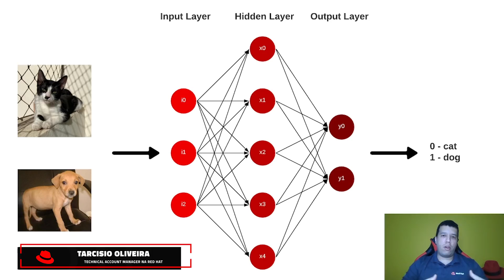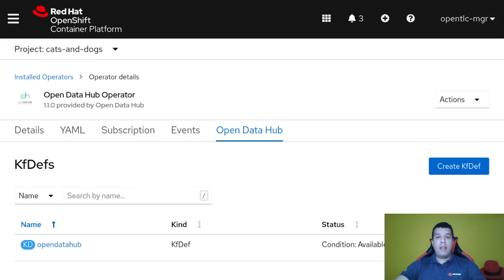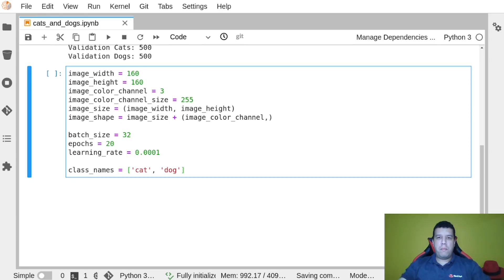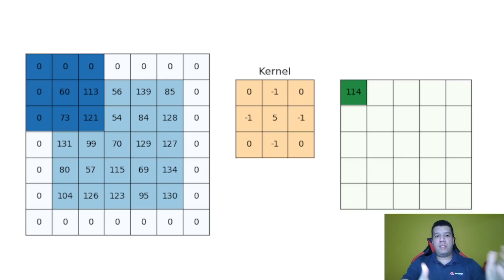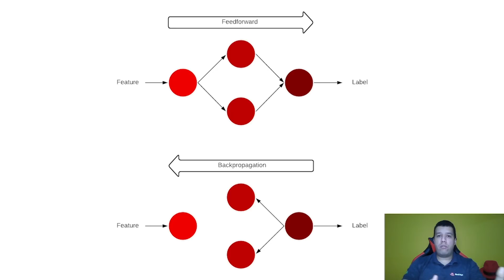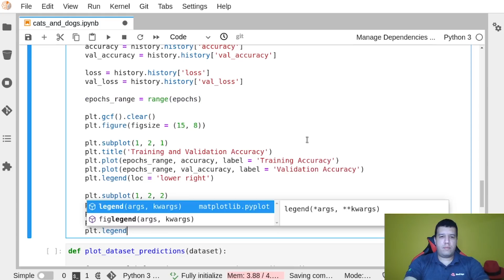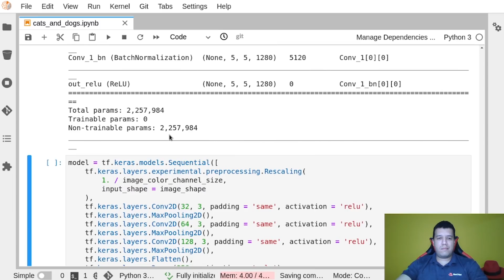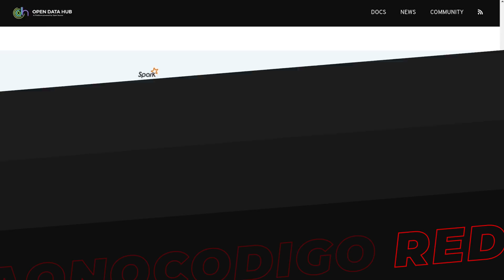Reconhecimento de Imagens com Deep Learning usando TensorFlow e Keras // Mão no Código by Red Hat #8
Cachorro ou Gato? Criar um modelo de Inteligência Artificial para fazer classificação de fotos pode parecer trivial, mas envolve muita tecnologia e aprendizado de máquina. Usando ferramentas como TensorFlow e o Keras é possível fazer coisas incríveis. Nesse vídeo vamos criar, alimentar e treinar um modelo de dados para fazer essa classificação, porém vamos além... você aprenderá como avaliar se o modelo está realmente aprendendo adequadamente e quais são as técnicas para fazer os ajustes necessários.

Petrópolis / RJ

📑 Tópicos:
0:00 | Boas vindas ao Mão no Código by Red Hat!
0:21 | Usaremos Rede Neural Convolucional
0:57 | Nosso modelo de Inteligência Artificial
1:47 | Camadas de uma Rede Neural
2:40 | Supervised Learning dentro do Machine Learning
3:04 | Unsupervised Learning
3:24 | Nosso modelo é de Classification dentro do Supervised Learning
3:33 | O que seria modelo de Regressão (Regression)?
3:58 | Algoritmo CNN - Rede Neural Convolucional
4:18 | TensorFlow e Keras
4:41 | Preparação do ambiente com Jupyter no OpenShift
5:23 | Criação do projeto e instalação do Open Data Hub Operator
6:40 | Inicialização o servidor no Jupyter Hub
6:54 | Novo notebook usando Python 3
8:04 | Preparação imagens para usar no modelo
8:49 | Instalação e importação da lib do TensorFlow
9:23 | Quantidade de imagens para alimentar os datasets
10:24 | Pré-processamento das imagens para ajudar no treinamento do modelo
11:43 | Variáveis utilizadas no treinamento do modelo
12:16 | Criação dos datasets de treinamento, validação e testes
14:21 | Plotagem das imagens dos datasets
14:51 | Criação do modelo sequencial em camadas com o Keras
18:49 | Passos para treinar rede neural (Feedforward e Backpropagation)
21:16 | Analisando o resumo do treinamento do modelo
21:56 | Modelo pronto! Vamos testar com um outro dataset
23:14 | Salvar modelo para produção para produção
23:31 | Como avaliar a qualidade de um modelo de IA?
23:50 | Precisão do treinamento do modelo
25:22 | O que é overfitting?
25:41 | Formas de evitar o overfitting
27:07 | Avaliação do resultado depois de resolver o overfitting
27:50 | Aplicação transfer learning (modelos já treinados do TensorFlow)
29:11 | Análise o MobileNetV2
29:32 | Aplicação as técnicas no nosso modelo
30:13 | Avaliação da precisão do treinamento do novo modelo
31:18 | Próximos passos depois do modelo pronto?
32:27 | O uso do MLOps em projetos reais
32:53 | Ferramentas para o ciclo de vida de modelos de IA
33:52 | Resumão dos CDFs!